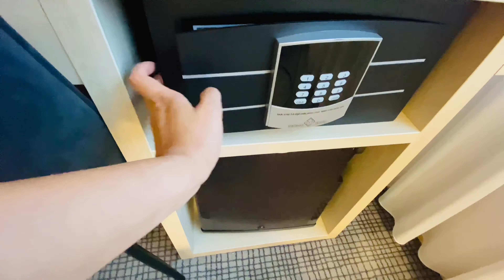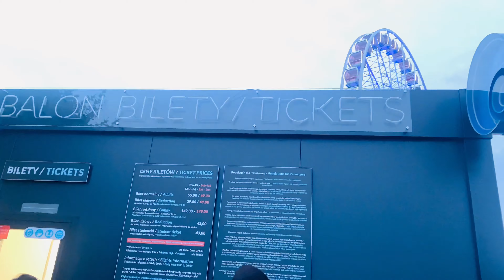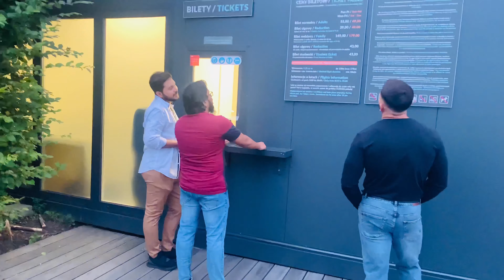Awesome Experience of Observation Balloon | Day 1 in Kraków | Poland Trip | Vlog | 4K | moumiTanmoy